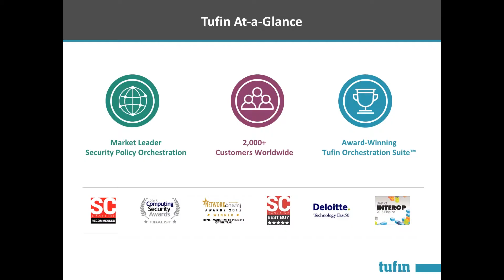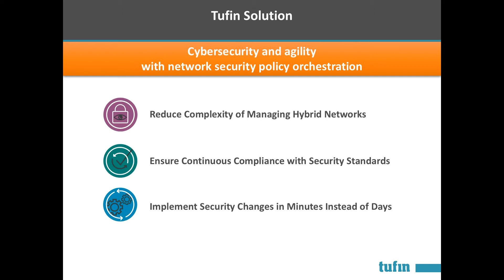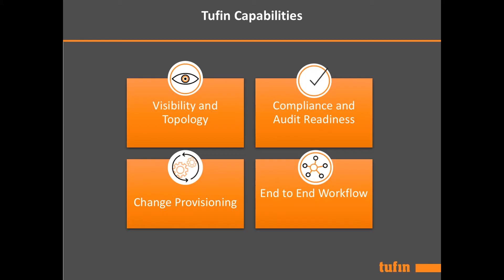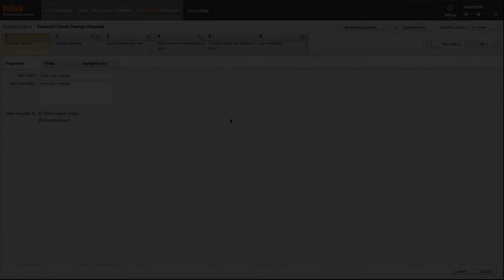VMware Tufin partnership video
Learn how Tufin Orchestration Suite and the VMware NSX distributed firewall provide advanced network protection, micro-segmentation and visibility, enabling agile and risk-free policy modifications.